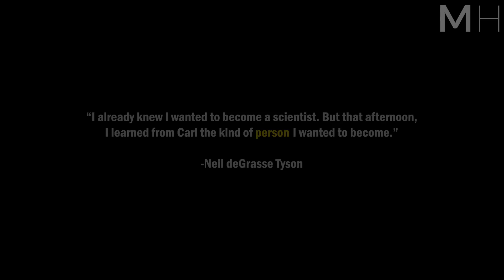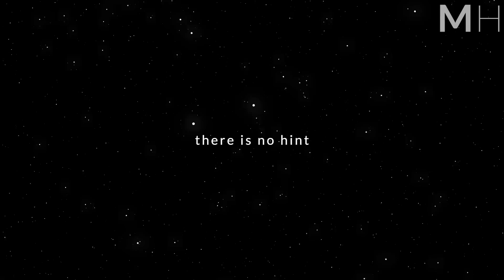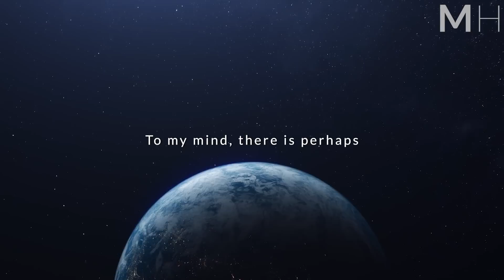Neil deGrasse Tyson's Life Advice Will Change Your Future | One of the Most Eye Opening Speeches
Neil deGrasse Tyson, American astrophysicist, cosmologist, planetary scientist, author, and science communicator, gives one of the most eye opening interviews you will ever hear.
►Inspired? Get Neil's book, Astrophysics for People in a Hurry

Join us every week for new videos from the greatest minds

"On my tombstone, I want the epitaph to read: Be ashamed to die until you have scored some victory for humanity."

Audiojungle